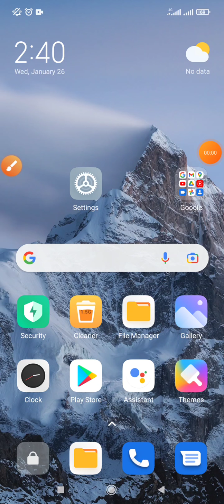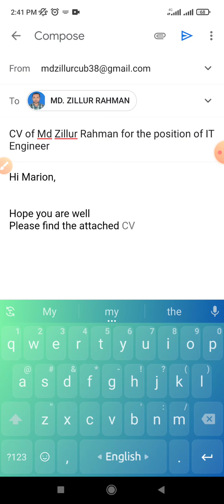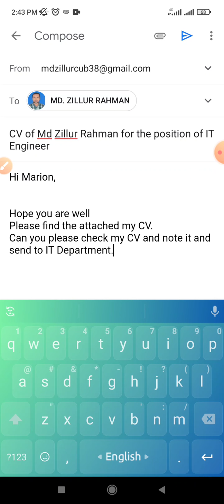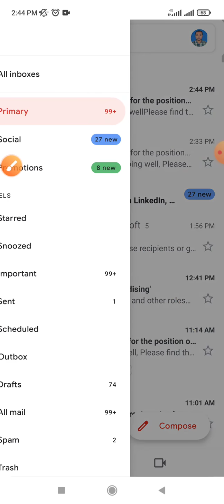Send job Application foreign IT Firms by mobile Phone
This video name is how to send job application foreign IT firms by mobile Phone.  This video most important for IT Engineers.